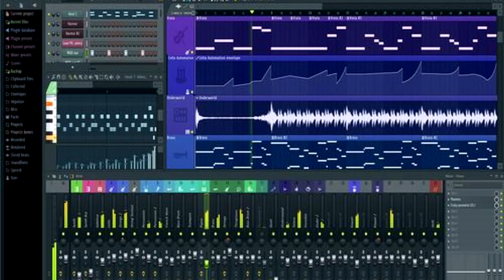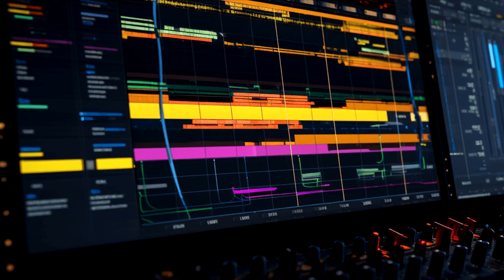why fl studio sucks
𝙏𝙝𝙞𝙥𝙚 𝙄𝙨 𝙏𝙝𝙚 𝙉𝙚𝙬 𝙃𝙮𝙥𝙚!

fl studio
flstudio
fruityloops
fruity loops